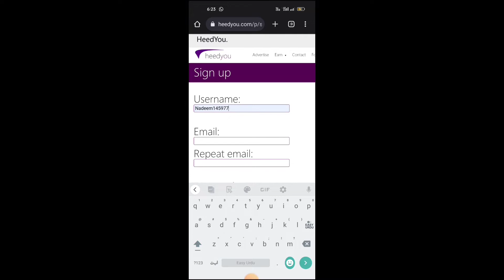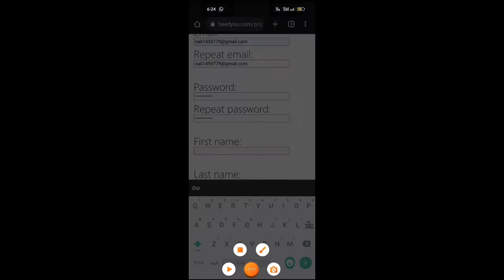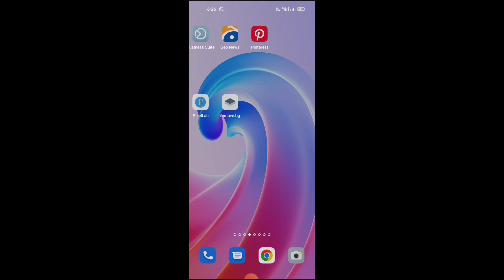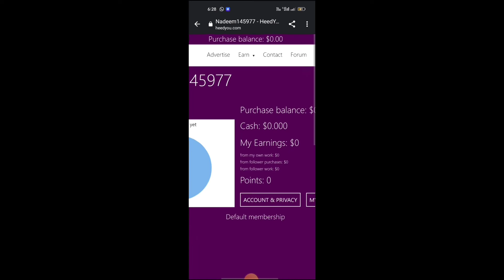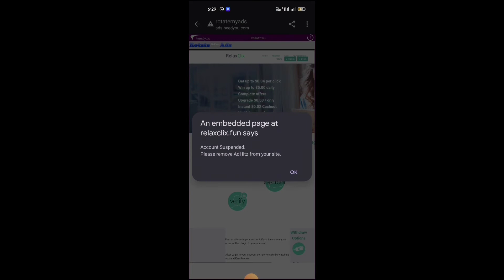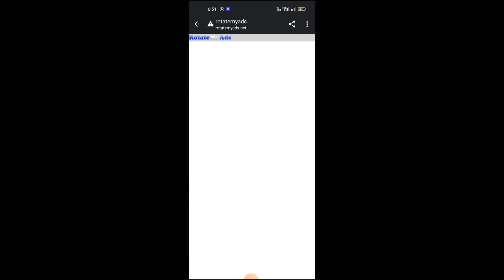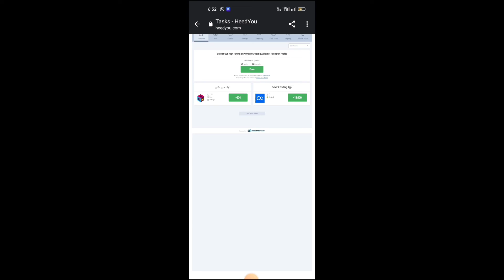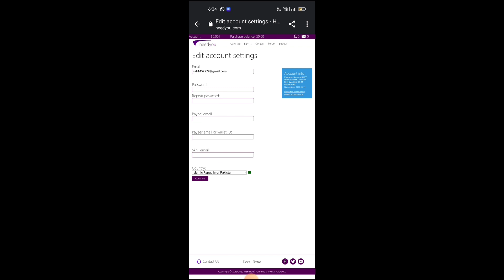Watch Ads from mobile without investment || earn money online || work from students || Galaxy Grow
Watch Ads from mobile without investment and earn money online  || work from students || heedyou.com

1:Free earning website 2022.
2:New earning Apps 2022.
3:How to earned money online 2022.
4:Make money online 2022
5:2022 Best earning way.
6:Watch ads from mobile earn money online in pakistan.